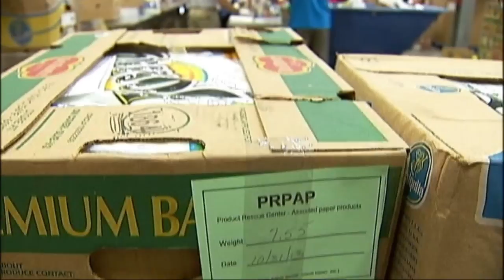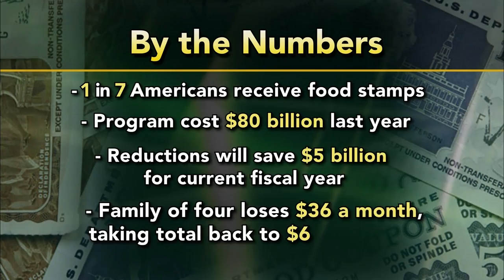Food stamp cuts force families to get by with less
Cuts to the Supplemental Nutrition Assistance Program mean that the more than 47 million food stamp recipients will now receive less money each month to buy groceries. To examine the issue, Jeffrey Brown speaks with Ellen Teller of the Food Research and Action Center and Robert Rector of the Heritage Foundation.